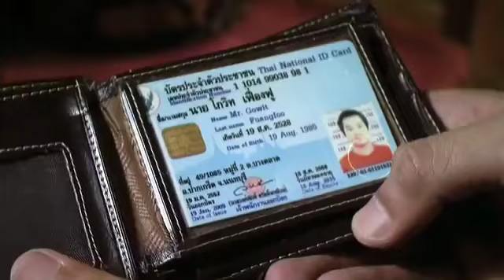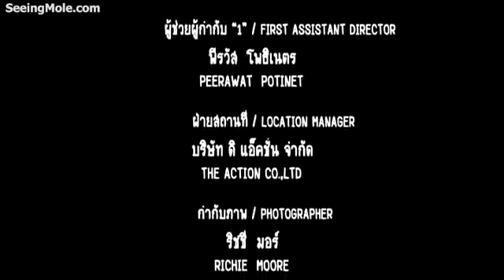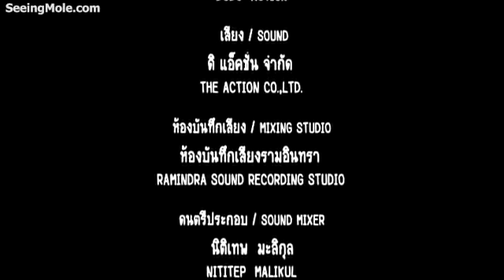แจ๊ส น้าค่อม จ๊ะเอ๋ โกยแล้วจ้า หนังตลก โคตรฮา เต็มเรื่อง ห้ามพลาด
จ๊ะเอ๋ โกยแล้วจ้า หนังตลก แจ๊ส ปะทะ น้าค่อม โคตรฮา เต็มเรื่อง ห้ามพลาด
เรื่องเด็ด แอบเห็นกล้วยเจ้านาย จนเจอดี